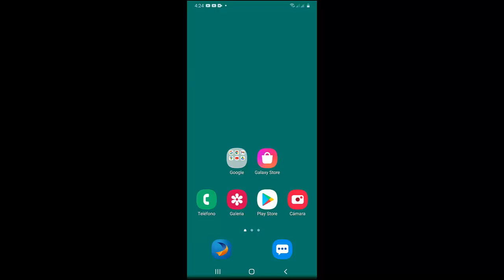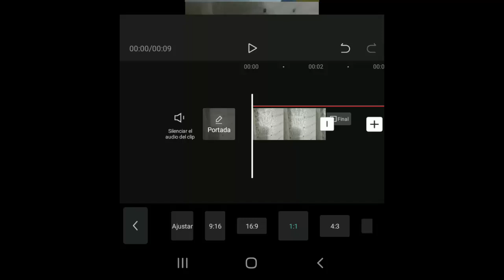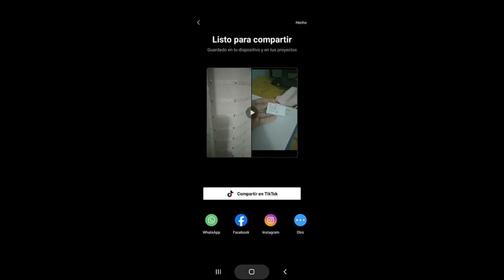Como Poner Dos Videos Juntos en CapCut Rápido I Solución 2025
En este video te ayudare a Como Poner 2 Videos en CapCut de una manera rápida y sencilla que cualquier persona puede realizar

Videos Recomendados
💛 Como ACELERAR Celular